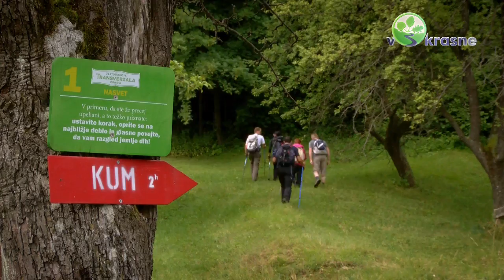Pustolovsko Zasavje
SI:
"V 3 krasne" je blagovna znamka nastajajoče turistične destinacije Zasavje sredi Slovenije. Na majhnem prostoru nekdaj rudarskega območja ponuja Zasavje visoko koncentracijo kontrastov: industrijska dediščina, zeleno podeželje, športni izzivi in nova kulturna iskanja.

Več o krasnem Zasavju na fotoreportažo o nastajanju filmov si lahko ogledate na

EN:
Zasavje, nested in Slovenia's heartland, promotes its tourist offers under "V 3 krasne" trademark. This small region was once a mining hub, which is why there are many contrasting sights: Industrial heritage, green countryside, sports challenges and new cultural ideas.

You can find more info about the gorgeous Zasavje a photo story on the formation of films can be viewed